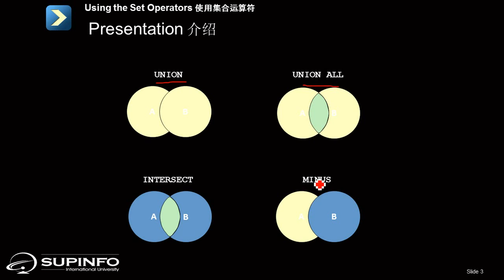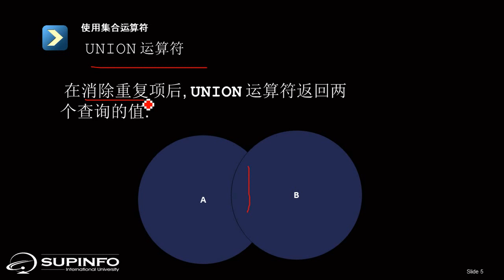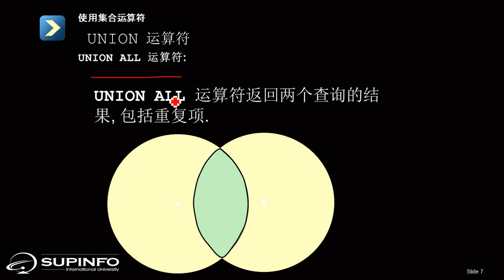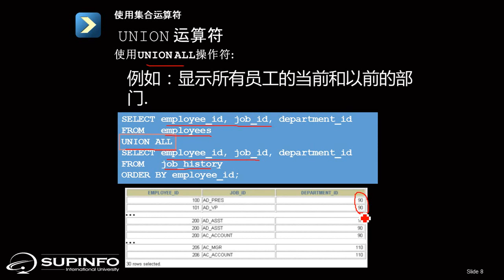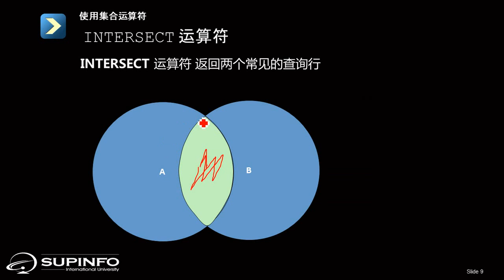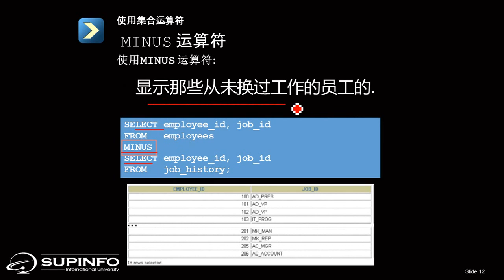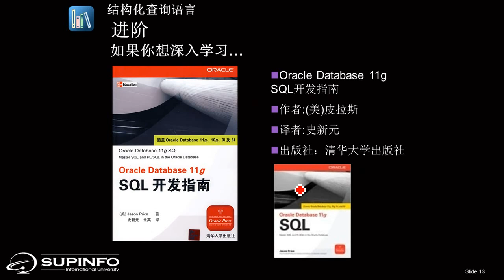Oracle sql 8